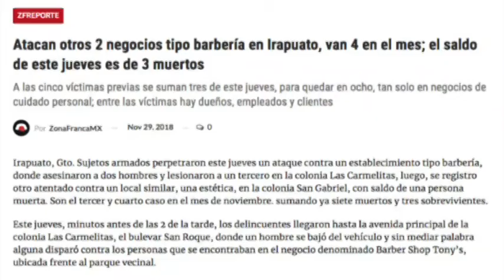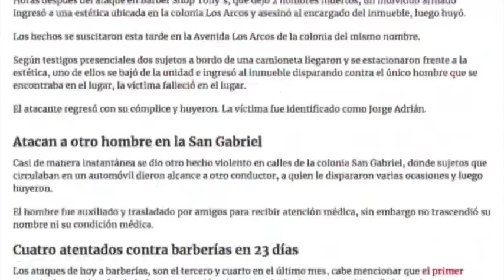Zfreporte: Atacan otros 2 negocios tipo barbería en Irapuato, van 4 en el mes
Irapuato, Gto. Sujetos armados perpetraron este jueves un ataque contra un establecimiento tipo barbería, donde asesinaron a dos hombres y lesionaron a un tercero en la colonia Las Carmelitas, luego, se registro otro atentado contra un local similar, una estética, en la colonia San Gabriel, con saldo de una persona muerta. Son el tercer y cuarto caso en el mes de noviembre. sumando ya siete muertos y tres sobrevivientes.